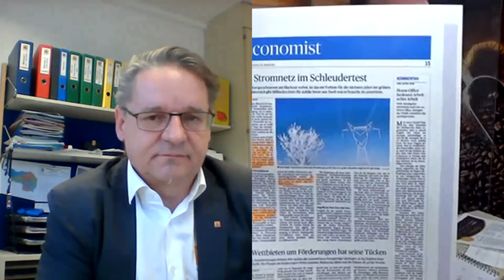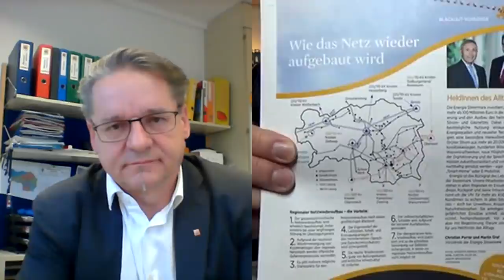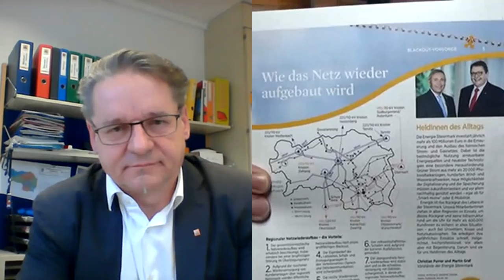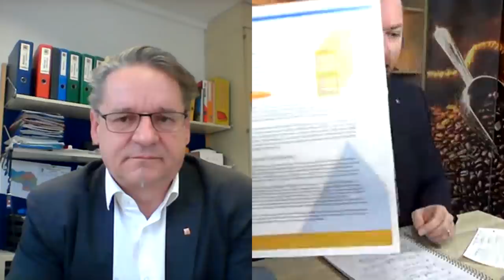Totaler Stromausfall: Alle Lichter gehen aus (was jetzt?!)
Heribert Uhl ist Geschäftsführer des Zivilschutzverbandes Steiermark. Aufgrund meiner Gespräche mit Herbert Saurugg wurde ich zur Online Pressekonferenz mit Land Steiermark, Energie Steiermark & Zivilschutzverband Steiermark eingeladen. Da das Gespräch doch länger dauert gibt es eine Timeline für euch:

» 00:17 Intro
» 01:20 Was macht der Zivilschutzverband Steiermark?
 Die 4 Säulen des Zivilschutzverbandes
» 07:20 Werdegang Heribert Uhl
 Arbeit in der Landeswarnzentrale
» 08:40 Blackout durch Cyberangriff
 Unterschied Stromausfall und Blackout
 Sensationelle Arbeit der Netzbetreiber
» 12:00 Was meinen wir mit einem Cyberangriff?
 Welche Gefahren gibt es für unsere Netze?
» 14:40 Wie werden die Netze runtergefahren?
 APG - Austrian Power Grid AG
 Die Vorteile von Österreich in einer schwierigen Zeit.
» 19:25 Wie oft wird in die Netze eingegriffen – Netzstabilisierungskosten.
 Der Aufbau unserer Netze
 100 Milionen Invest der Energie Netze Steiermark pro Jahr
» 21:40 Die 3 Säulen unserer Stromrechnung
» 22:40 Duale 380kv Leitung in Österreich
» 24:02 Ärger mit der Stromrechnung – Netzgebühren.
» 25:09 PV Anlagen ohne Netz funktionieren nicht!
» 26:19 Früher musste man einen Bunker bauen – Bauverordnung bis 1995.
 Nuklearkatastrophe Tschernobyl 1986
 Bevorratung in der Vergangenheit
 Empfehlung des Zivilschutzverbandes
 Klopapier hamstern – Was ist ein Hamsterkauf?
» 31:03 Vorwurf der Panikmache bei Vorträgen
» 33:15 Ich will mich gerne informieren
» 33:40 Das wieder hochfahren der Netze
 Blackout = Infrastrukturausfall
 Wie bekomme ich mit das es ein Blackout gibt?
 Die Infrastruktur bricht zusammen. Geschäfte, Apotheken, Ampeln usw.
 Schneekatastrophe 2019
 Solidarität – Nachbarschaftshilfe
» 40:20 Was haben wir in den letzten 20 Jahren verloren?
 Krisen verändern uns!
 Nicht in die Angst gehen – Vertrauen sehr wichtig.
 Gemeinschaftsdenken
» 41:30 Wie sieht die Situation in Österreich aus? Netze, Wasser usw.
 Wie sieht es International mit der Infrastruktur aus?
 Sind wir zu verwöhnt?
» 45:06 Der Blackoutleitfaden des Zivilschutzverband Steiermark
 Leitfaden für die Steirischen Gemeinden
 Die 7 Themenfelder des Blackoutleitfadens
» 52:15 Lebensmittelnotversorgung des Blackoutleitfadens
 Ausgabe von Lebensmitteln in einer Gemeinde
 Kühlketten fallen aus
 Lebensmittel werden verkocht bevor sie verderben
» 56:40 Blick hinter die Kulissen der Netzbetreiber

2021 - ob dieses Jahr uns mehr Glück bringt, als das Corona-Jahr 2020? Die Pandemie hat so einiges in meinem Leben durcheinander gewirbelt: Altes musste gehen, neue Ideen wurden geboren. Und gerade letzteres lässt mich voller Tatendrang ins neue Jahr starten! Im Vlog möchte ich euch auch 2021 - dem 7. Jahr in Folge - an allem teilhaben lassen, was da kommen mag: Kreuzfahrten mit alanui.cruises, meiner Arbeit in der Kanzlei, weiteren Aufträgen im Bereich LiveStreaming & VlogManagement und neuen Formaten auf meinem YouTube Kanal.